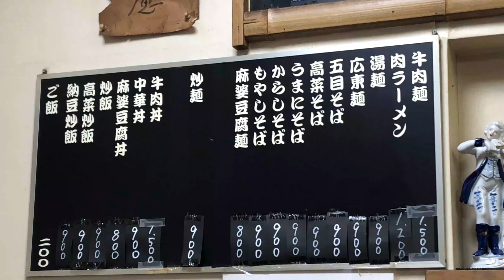【東京/味芳斎】激辛＆激ウマ！癖になる麻婆丼と牛肉飯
～お店情報～
【店名】味芳斎（みほうさい）本店
【所在地】東京都港区芝大門1-4-13
【料理】麻婆飯、牛肉飯
辛いが深い味わい！旨味＆辛味＆甘味＆スパイス！
一度食べたら癖になる！！